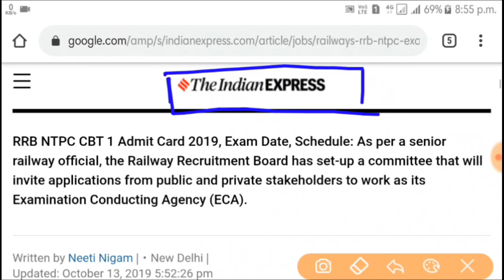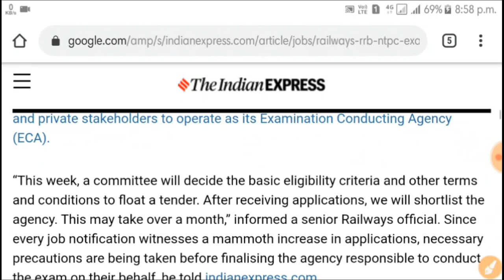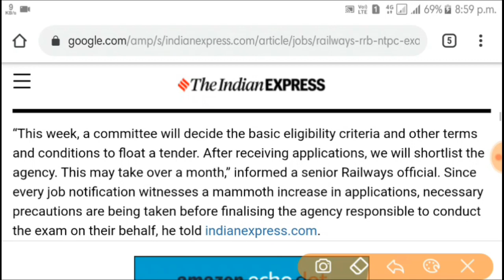Railway NTPC CBT- 1 কবে হবে ? Admit Card | সবকিছু জানিয়ে দিলো রেলওয়ের অফিসার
🌏সমস্ত চাকরির স্টাডি মেটিরিয়ালস পেতে
 আমাদের টেলিগ্রাম গ্রুপে যুক্ত হন-